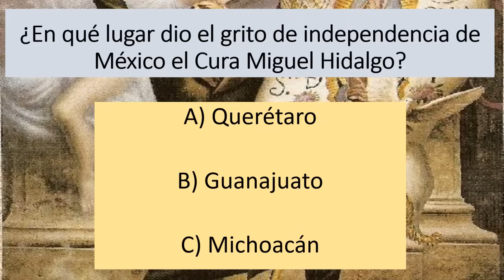Fue acusada por haber matado a su amante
Nace en la Habana Cuba un 15 de febrero de 1938